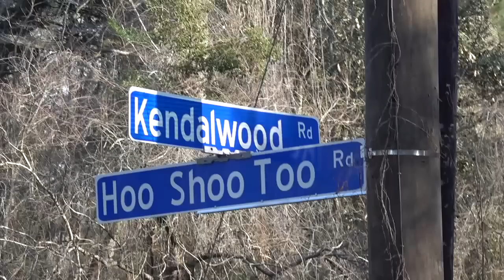7-year-old girl was playing in family member's yard when neighbor's pit bull fatally attacked her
A 7-year-old girl has died after being mauled by a dog in Baton Rouge Friday evening, and the animal's owner is now facing negligent homicide charges.